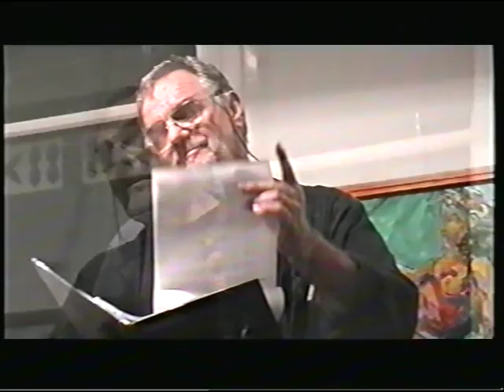Nikodemis Art 1st solo show Cape Town 2003 E-Learning Centre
Nikodemis van Rensburg's 1st art exhibition (solo) in Cape Town as shown on SABC TV in April 2003. as well as